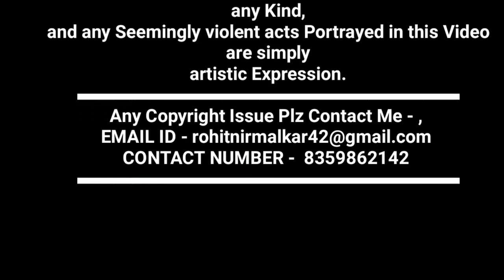15 मिनट Nonstop Gaura Gauri Mix KGN नाना साहेब सांई कृपा धुमाल Ganesh Visharjn Bhilai 3 Dhumal Zone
।। KGN नाना साहेब सांई कृपा धुमाल ग्रुप ।। दुर्ग 💥

🙋🏻‍♂ हैलो ...
दोस्तो.
आपका स्वागत है,
मेरे चैनल ..

 Dhumal Zone

भाइयो  कृप्या
  🎧🎧Earphone

यहा आपको

Dj,धुमाल  आदि

करुगा ।।

और

जाओ ||

Please

Dhumal Zone
DhumalZone
Dz